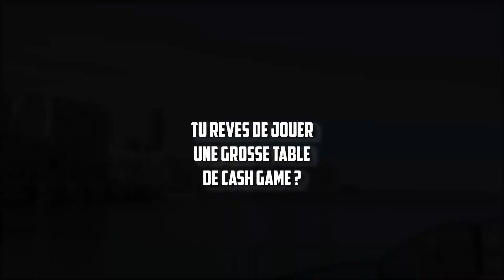"TU ES LA SEULE..." | MELIKA ALL IN FACE A TEUFEURS - @YoH ViraL's Game